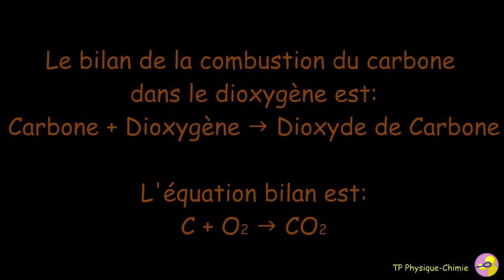3ème Combustion carbone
Explication des produits nécessaires et obtenues par combustion du charbon. rLa vidéo ne possède pas de son.